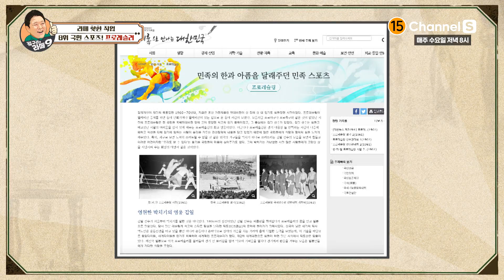버스 하차벨의 인성논란? 버스 안내원이 사라진 이유 (9급 공무원보다 더 높았던 연봉)ㅣ[김구라의 라떼9]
'김구라의 라떼9' 5화 '라떼 핫한 직업! 내가 제일 잘 나가
0:30 9위 안 계시면 오라이~ 9급 공무원보다 높은 연봉의 버스 안내원!
5:48 8위 축구? 야구?말고 국민의 한과 아픔을 달랬던 국민 스포츠 프로레슬러!

매주 수요일 저녁 8시 채널S에서 만나요❤

채널번호: SKB B tv 1번 / KT olleh TV 70번 / LG U+TV 62번 / B tv 케이블 디지털 0번 / B tv 케이블 다이렉트 4-2번 / LG헬로비전 133번 / HCN 210번 / 딜라이브 74번 / skylife 150번 / 그 외 채널번호는 미디어에스 홈페이지에서 확인하세요!